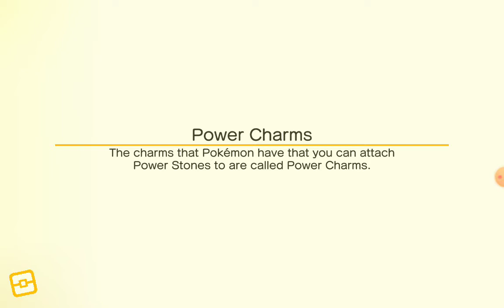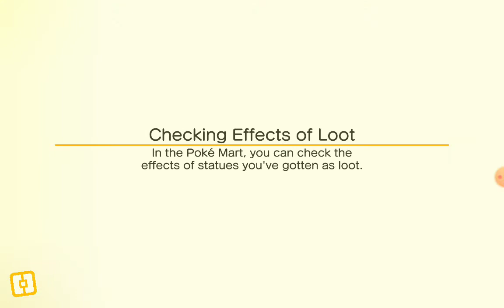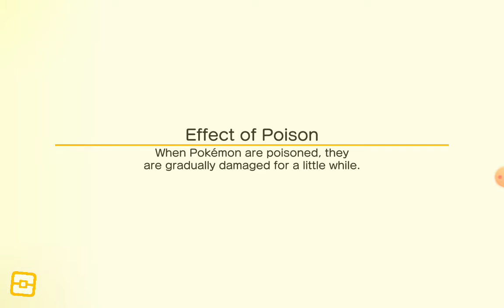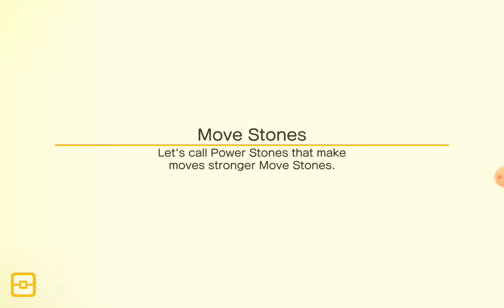Pokémon quest#2 gloomy Grove Its getting harder